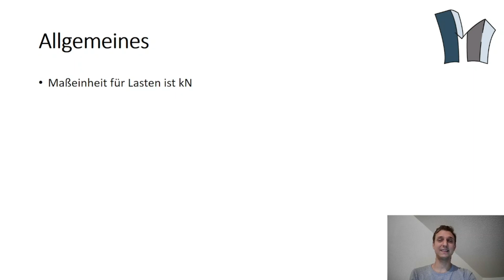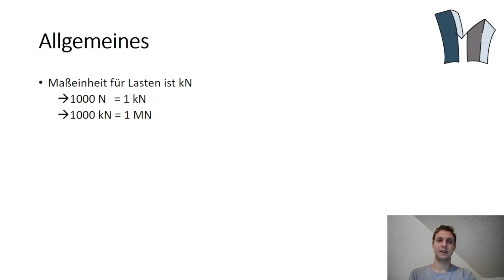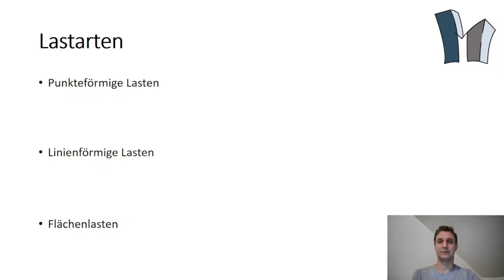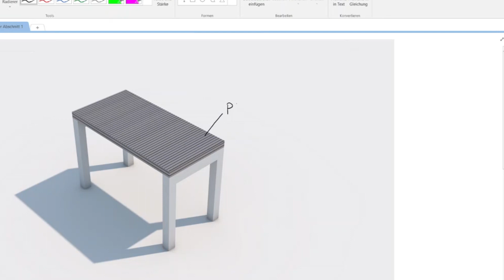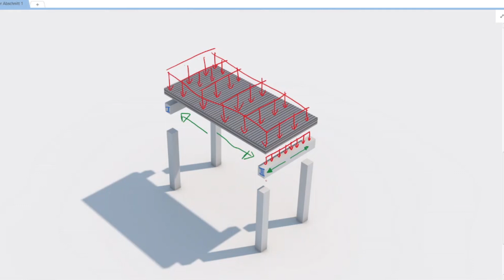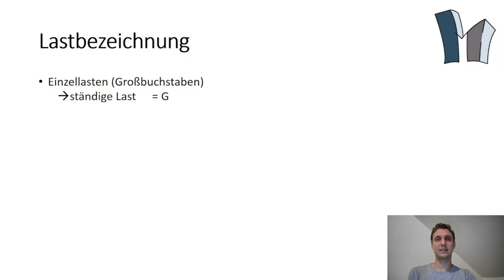Einwirkungen #2 - Lasten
In diesem Video behandle ich kurz das Thema Lasten. Dabei erläutere ich die Lastumwandlung in der Bauwerksstruktur und zeige dir welche Lasten auf ein Wohngebäude wirken.

▬ Inhalt ▬▬▬▬▬▬▬▬▬▬▬▬▬▬▬▬▬

00:00 Intro
00:16 Lasten
00:53 Lastarten
01:43 Lastumwandlung in der Tragwerksstruktur
03:51 Lastbezeichnung
04:24 Lastdarstellung auf ein Wohnhaus
07:07 Outro

▬ Dies nutze ich ▬▬▬▬▬▬▬▬▬▬▬▬
⭐ Schneider - Bautabellen*

Wenn du etwas über diesen Link kaufst, erhalte ich eine kleine Provision. Diese ermöglicht es mir, diesen YouTube Kanal kostenlos zu betreiben. Für dich hat es keinen Nachteil, wenn du diese Links benutzt. Natürlich kannst du aber auch einen anderen Link verwenden, das ist vollkommen dir überlassen. Vielen Dank, wenn du mich durch Nutzung meines Links unterstützt.